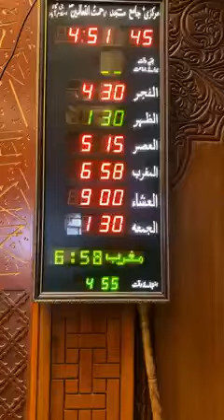مرکزی جامعہ مسجد بنی گالااسلام آباد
Travel Guide , all about Pakistan , Walkthrough , Drivethrough ,
My Pakistan My Love